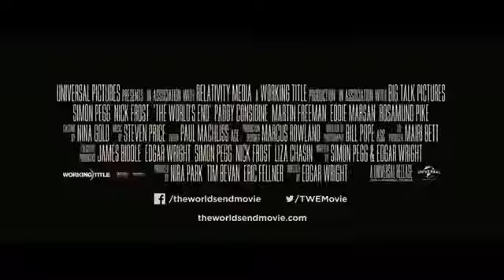Una Noche En El Fin Del Mundo - The Worlds end - Trailer